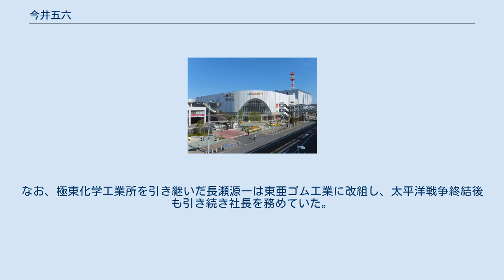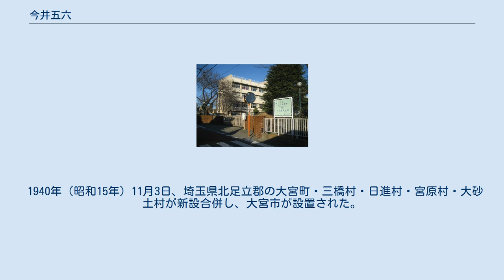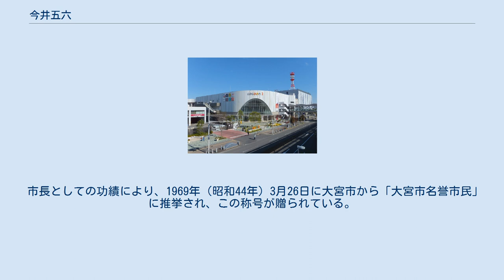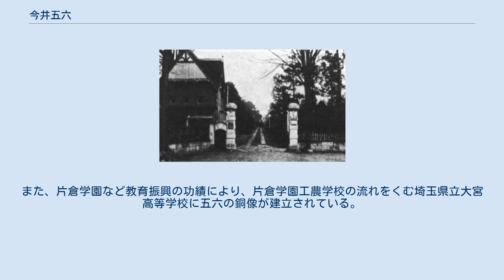今井五六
今井 五六（いまい ごろく、1893年〈明治26年〉10月14日 - 1969年〈昭和44年〉10月31日）は、日本の実業家、政治家、教育者。
 片倉製糸紡績株式会社取締役、財団法人片倉学園理事長、片倉磐城製糸株式会社代表取締役、昭和興業株式会社取締役、株式会社美篶商会取締役、日東紡績株式会社取締役、長崎製糸株式会社取締役、昭和絹靴下株式会社取締役、片倉米穀肥料株式会社取締役、東邦石油株式会社取締役、富国火災海上保険株式会社監査役、極東化学工業所社長（初代）、片倉合名会社出資社員、埼玉県大宮市長（初・第4代）、片倉工業株式会社取締役、東亜ゴム工業株式会社社長（第2代）、トーテックス株式会社社長（初代）などを歴任した。
 昭和年間に製糸業にて成功した実業家であり、のちに政治家としても活躍した人物である。
片倉財閥の幹部として大宮製糸所の工場長に就任し、埼玉県の養蚕業、製糸業の発展に尽力した。
また、片倉学園を創設し、のちに埼玉県立大宮高等学校となる片倉学園工農学校の運営に携わるなど、埼玉県の教育振興にも力を注いだ。
後年、大宮市の初代市長および第4代市長に選任されており、大宮市の基盤を築いた。
また、極東化学工業所の初代社長として、ナチス・ドイツから先端技術を移入し、日本で初めてローテーション式製法によるゴム気球の製造に成功した。
同社の流れをくむ東亜ゴム工業、トーテックスでも経営に参画し、世界でも数少ない気象観測用ゴム気球の製造を手掛けるトーテックスの礎を築いた。
 1893年（明治26年）10月14日、長野県にて生まれた。
父の今井五介は実業家であり、五介の実兄である初代片倉兼太郞らとともに製糸業を営んでいた。
初代兼太郞が営んでいた片倉組は、五介の実弟である二代目片倉兼太郞が継承し、片倉製糸紡績として株式会社化された。
その後、片倉製糸紡績は、五介と縁戚関係にある尾澤福太郞が経営する尾澤組との合併を経て巨大化し、片倉財閥として興隆を極めていた。
 五六は上京して早稲田大学に進学した。
当時の早稲田大学には大学部と専門部が置かれていたが、五六は大学部の商科にて学んだ。
1917年（大正6年）、早稲田大学を卒業した。
 今井が工場長を務めた片倉製糸紡績大宮製糸所 片倉製糸紡績大宮製糸所の跡地にて片倉工業がコクーンシティを開業 父である今井五介は片倉財閥の最高幹部として活躍し、中核を担う片倉製糸紡績の社長に就任することになった。
五六も父と同じく片倉財閥の事業に携わることになった。
埼玉県北足立郡に大宮駅が開業すると、片倉財閥も埼玉県への進出を本格化させた。
埼玉県に大宮製糸所が設置され、五六はその工場長に就任した。
のちに、五六は片倉製糸紡績の取締役に就任した。
さらに、片倉磐城製糸においては代表取締役を務めた。
そのほか、昭和興業、美篶商会、日東紡績、長崎製糸、昭和絹靴下、片倉米穀肥料、東邦石油、といった各企業の取締役にも就任した。
また、富国火災海上保険、長崎製糸、といった各企業の監査役も務めた。
また、片倉家の資産管理会社である合名会社としての片倉にて、出資社員の一人として名を連ねた。
 1939年（昭和14年）1月、靴下や気球のゴムの製造を手掛ける企業として、片倉財閥は極東化学工業所を設立した。
それにともない、同年1月にその初代社長に就任した。
ドイツ国の技術を積極的に導入し、ローテーション式製法によるゴム気球の製造に成功している。
しかし、後述のとおり大宮市の市長に選任されたため、1941年（昭和16年）1月に社長を退任した。
なお、後任には長瀬源一が就任した。
 その後、太平洋戦争が終結し、連合国軍総司令部による財閥解体により、片倉財閥の栄華も終わりを迎えた。
1946年（昭和21年）9月2日、五六は片倉工業の取締役を退任した。
なお、極東化学工業所を引き継いだ長瀬源一は東亜ゴム工業に改組し、太平洋戦争終結後も引き続き社長を務めていた。
しかし、長瀬が死去したことから、1960年（昭和35年）8月に五六が東亜ゴム工業の社長として返り咲いた。
その後、ゴム手袋の製造に進出した。
1965年（昭和40年）4月には東亜ゴム工業をトーテックスに改組したが、引き続き社長を務めていた。
1969年（昭和44年）10月31日、死去した。
なお、死去にともない、トーテックスの...